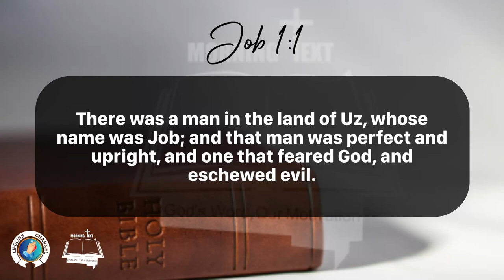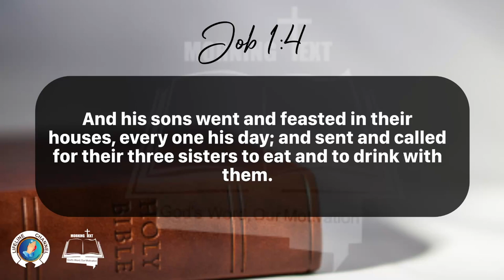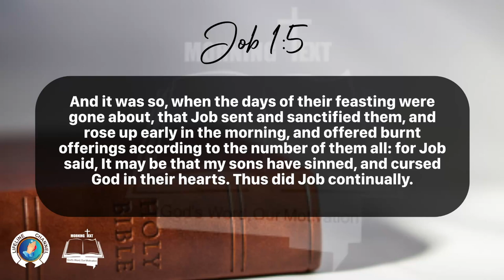Morning Inspiration and Bible Verse. (Job 1:1-5) Monday, April 1, 2024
Job 1
1 There was a man in the land of Uz, whose name was Job; and that man was perfect and upright, and one that feared God, and eschewed evil.

2 And there were born unto him seven sons and three daughters.

3 His substance also was seven thousand sheep, and three thousand camels, and five hundred yoke of oxen, and five hundred she asses, and a very great household; so that this man was the greatest of all the men of the east.

4 And his sons went and feasted in their houses, every one his day; and sent and called for their three sisters to eat and to drink with them.

5 And it was so, when the days of their feasting were gone about, that Job sent and sanctified them, and rose up early in the morning, and offered burnt offerings according to the number of them all: for Job said, It may be that my sons have sinned, and cursed God in their hearts. Thus did Job continually.